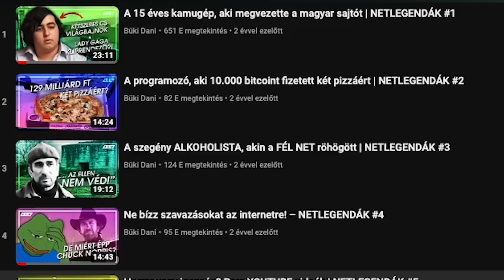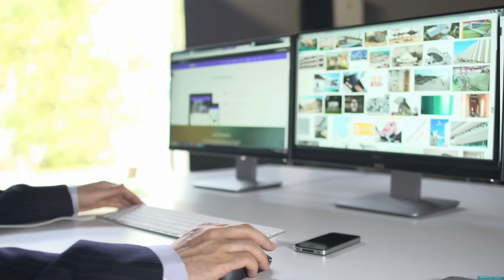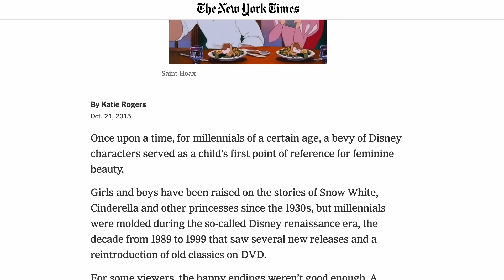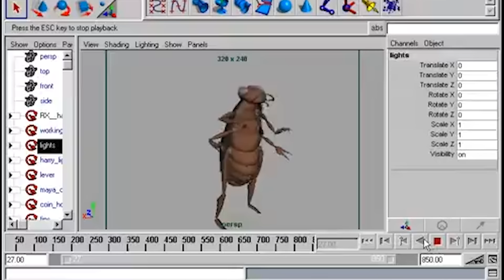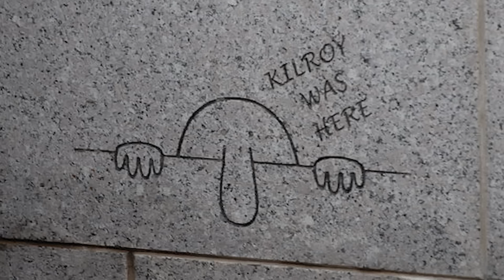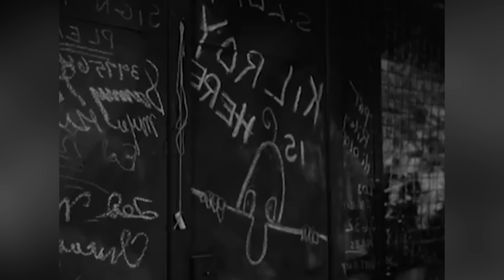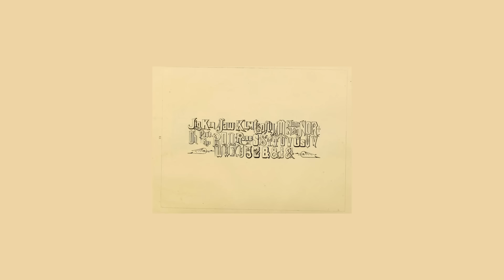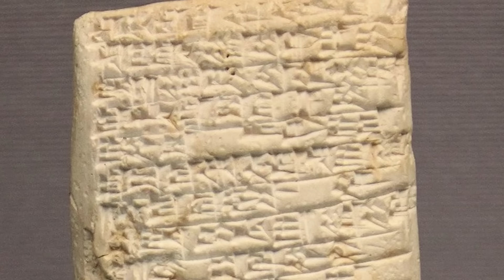Mi volt a LEGŐSIBB MÉM? | NETLEGENDÁK #22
Tisztára Indiana Jones.

Mi volt a legelső mém a világon? Egyáltalán, mik azok a mémek? Már egy jó ideje fut ez a Netlegendák sorozat, ahol többnyire mémek, internetes sztorik történetét próbálom meg felgöngyölíteni, de még sosem beszéltem arról, hogy mik is azok a mémek, és honnan jönnek úgy igazából. Szóval, ma az unibet támogatásával megpróbálom ezt a hiányosságomat bepótolni!